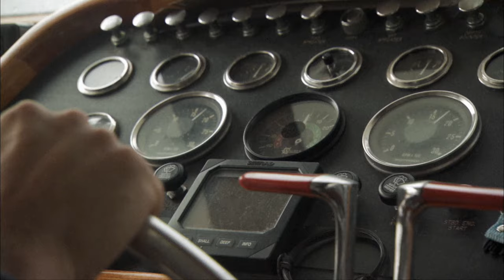Moksgm’ol – The Quest for the Spirit Bear | Go Wild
A forest that lives off fish, a white bear that is not a polar bear, and wolves that feed off the ocean… Canada’s Great Bear Rain Forest is a strange and pristine world, a land that time almost forgot. The awe-inspiring northern coastline of British Columbia with its great fjords that rival those in Norway, is the habitat of numerous species and the scene for the amazing co-existence of wolves, ravens, salmon, bears and a mystical rainforest, whose lives are intricately intertwined… This picturesque part of the earth is a complexly interwoven ecosystem, which scientists have yet to fully understand. But its astounding biological productivity and the adjoining waters have helped the conservation of a true miracle in this incomparable, temperate rain forest: The Spirit Bear. Legend has it that Raven - the creator, gave white fur to one out of ten black bears, as a memento of the time when the earth was still covered with ice more than 10, 000 years ago. To the native Tsimshian of the Gitga’at community the Moksgm’ol, or the Spirit Bear, symbolizes the spirit of the rain forest. Their dances and stories will guide us on our quest for the mysterious white bear. The best way to explore and discover the full dimension of the Great Bear Rain Forest is by boat. This is what a group of scientists and experts decide to do. Marven Robinson, one of the local pathfinders from the Gitga’at community has spent all his life here and knows the area around the islands by heart. He knows the secret places of Spirit Bears so he decides to walk. We follow both, the group and Marven, to gain exclusive insight from the inside and the outside.  With the aid of high-speed technology, underwater cameras and a polecam, we take the viewer on a journey to the mysterious world of the Spirit Bear, from a variety of different perspectives.